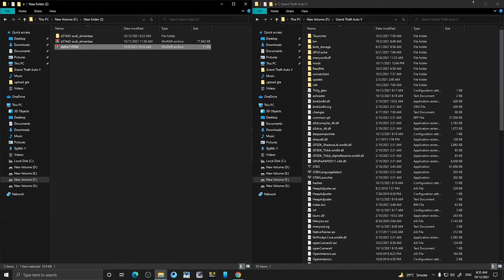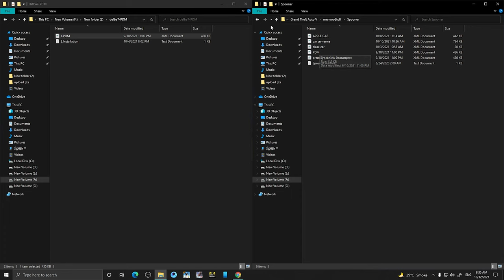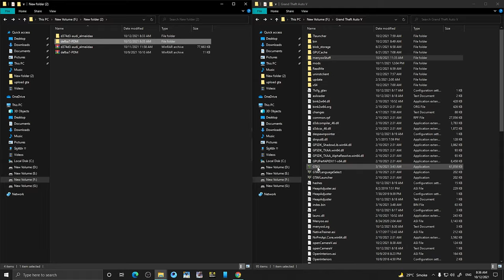PDM MOD INSTALL @ASolGaiming | GTA V MOD #3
Aslam O alikom
Hi!
Guys I am hear with a new GTA V MOD`S  game play. I hope u like this game play and your suggestion & opinion in the comment box.

DOWNLOAD 👇LINK

ALL GTA 5 CRASH SOLUTION | out of game memory | gameconfig | Simple And Easy Tutorial #2 | GTA V Mod

You like :PDM MOD INSTALL @ASolGaiming | GTA V MOD #2

Thanks.